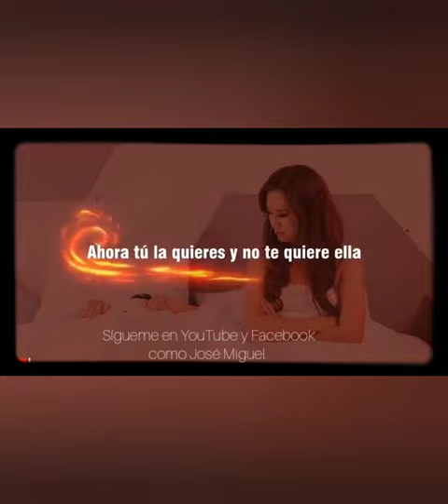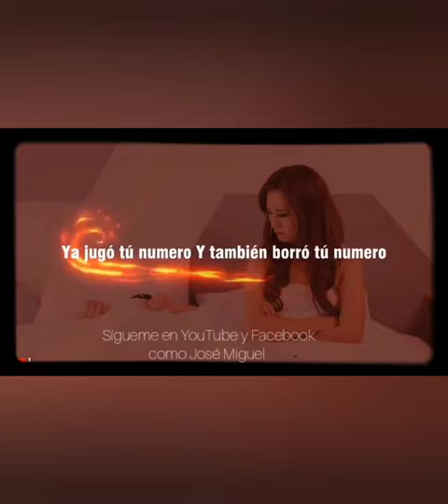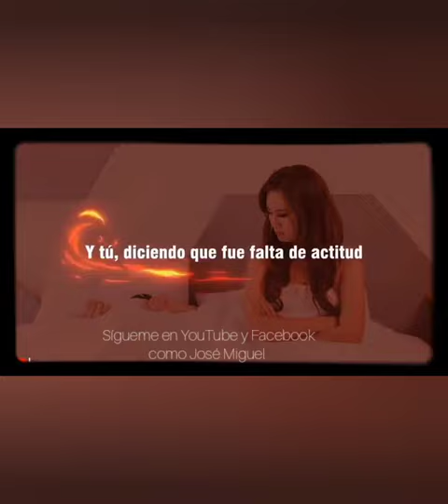Relación - Sech (Karaoke)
Lo mejor para cantar, subire pistas musicales de todo los géneros. regueton salsa cumbia valadas rap tecno trap. #2020